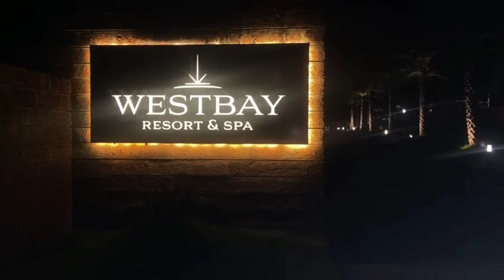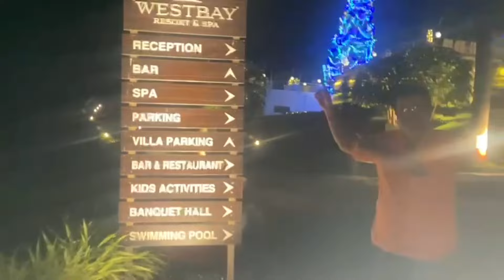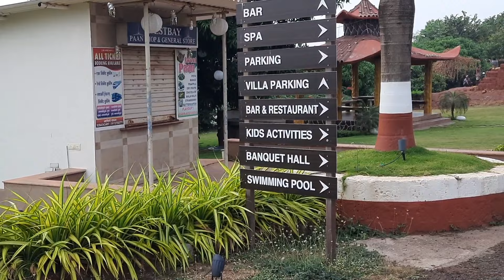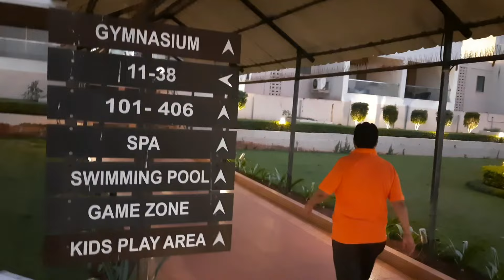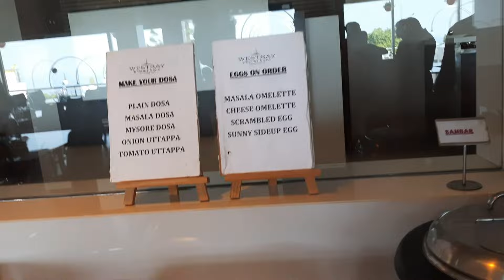West Bay Resort and Spa ( Ganpatipule, Ratnagiri ) वेस्ट बे रिसॉर्ट अॅण्ड स्पा. गणपतीपुळे रत्नागिरी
Video Link: YouTube  - New Day ( Vlog No Copyright  )

Thanking you.

our room price was Rs. 4132.00 including ( All Taxes )